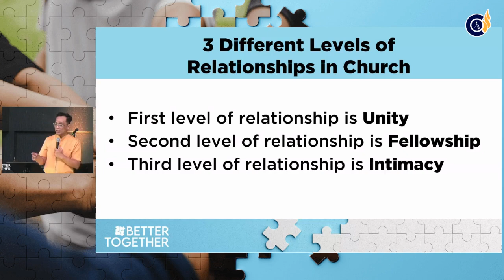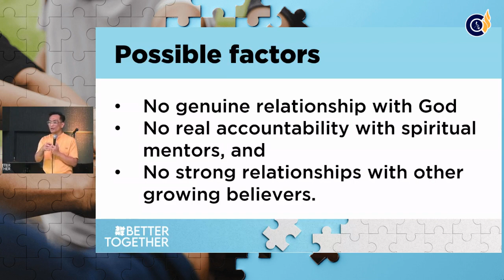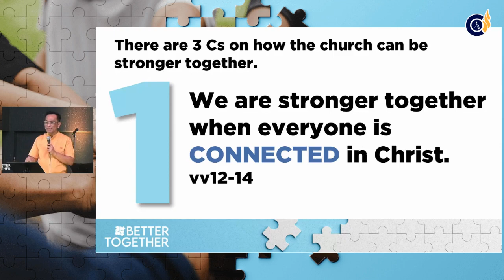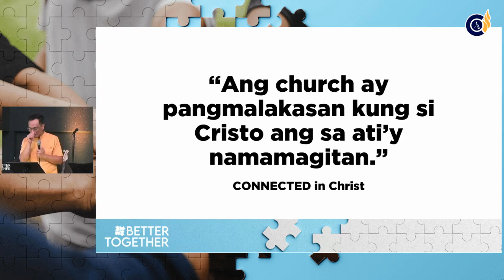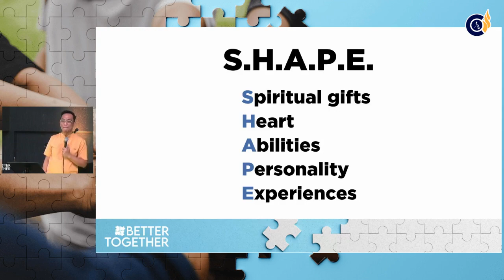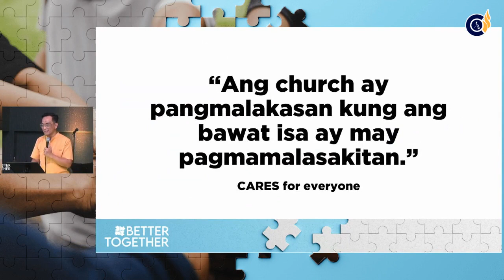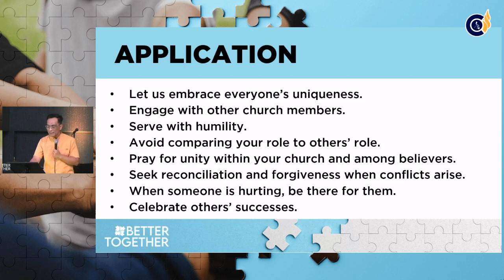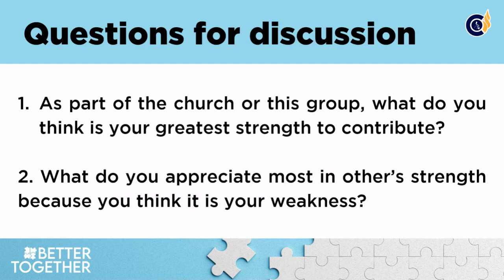We Are Stronger Together | Pastor Norden Guevara